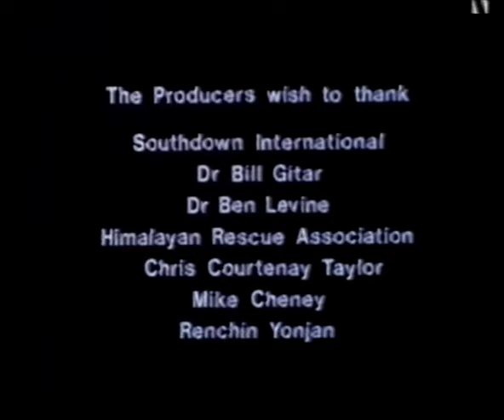Thin Air White Water on the Dudh Kosi river, Nepal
Descending the Dudh Kosi river in Nepal, the worlds highest river by kayak.